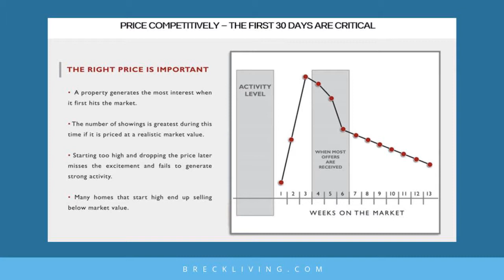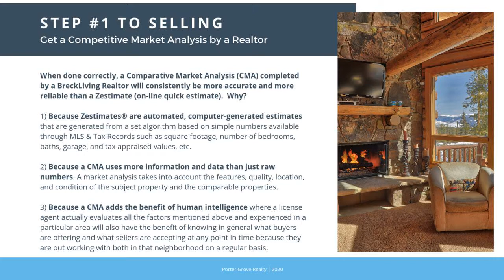the ultimate guide to selling your home Breckenridge Colorado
the ultimate guide to selling your home Breckenridge Colorado - Shannon Bosgraaf  Realtor with BreckLiving.com is a Top Listing Agent in Summit County Colorado including Breckenridge, Keystone, Copper Mountain, Frisco, Dillon and Silverthorne. When Selling Your Home, you want to make sure you have the #1 Selling Agent to help market, negotiate, and manage the sale of your home. So if you or someone you know has any interest in Selling Right Now or in the Future, Check out our Guide to Selling Your Home Quickly!